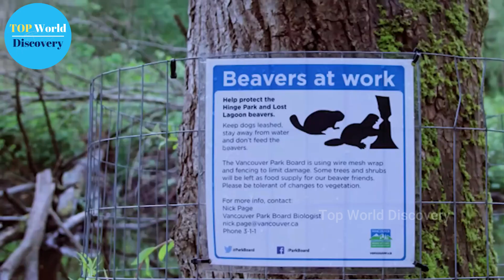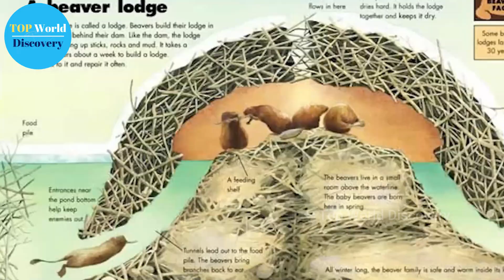How Beavers Transform Deserts Into Wetlands In North American Deserts! Amazing Result